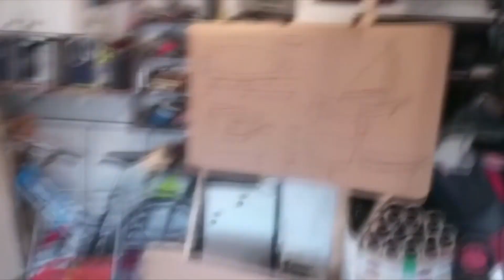Zbudowaliśmy Żaglówkę !!! We've built a sailboat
Filmik zmontowany jeszcze przed istnieniem tego kanału.
Myślę że warto podzielić się tym z wami kochani.

Zapraszam na zrzutkę na rozwój kanału. każde wsparcie się liczy!

Dziękuję kochani!!